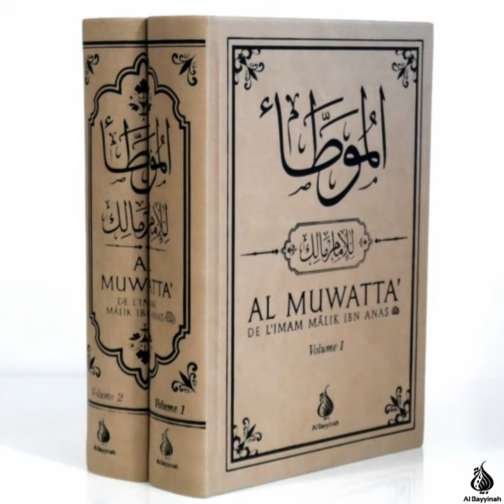Entretien : épisode 28, avec Mohammed Karimi : autour du livre Al- Muwattâ de l'imam Mâlik